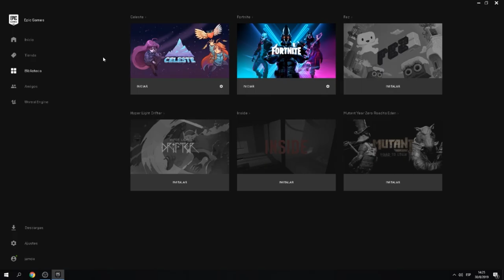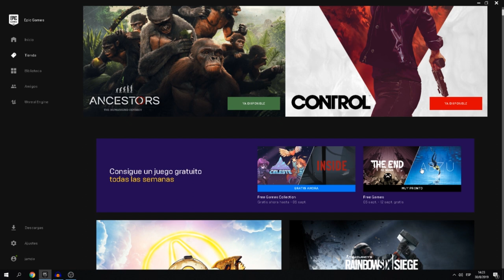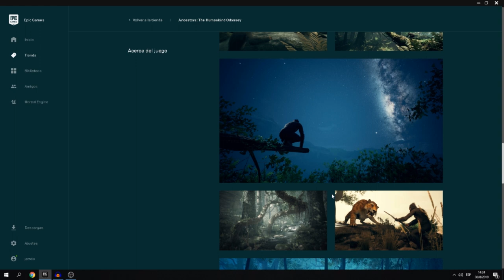⚠️Juegos *GRATIS* en epic store (PC)/ INSIDE y CELESTE ⚠️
Hola aca les traigo un  aviso de que en la plataforma de  Epic games tienen 2 nuevos juegos gratis ,uno es el inside y el otro es el Celeste ,psoiblemente más adelante suba el gameplay del INSIDE ,que me parecio bastante interesante por lo poquito que jugue.